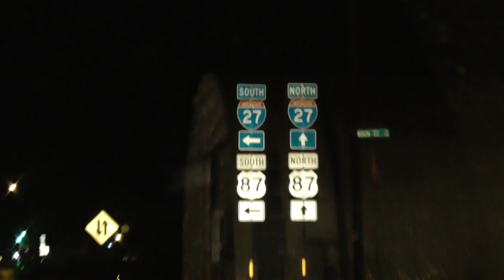Lightning @1min10 Shallowater Texas storm chase 14may15 912p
lightning , Always change quality to 1080p or original quality as Youtube default to a lower resolution so video doesnt look as good as it should ! ( click the icon like a cog to bottom right of each video each time you watch 1 of my videos ) ,If you like my video please click like & then copy & paste the link to your family and friends in an email or to twitter or facebook etc to promote my work etc and bookmark my account which is & subscribe to me, thanks for watching ! TV production companys yes my videos are for sale at sensible prices the originals are better quality as youtube convert & compress the original for their website.you need to copy the url of the video you want to use & give it to me when you contact me so i know which video you want to use,my work has been on English & American tv etc .